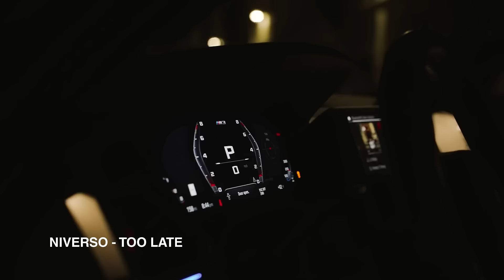NIVERSO - Too Late